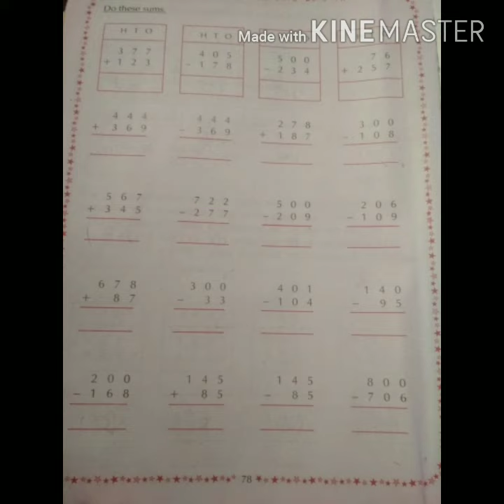OMGV || Class 2 || mathematics, subtraction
Topic-- subtraction

Page no.74